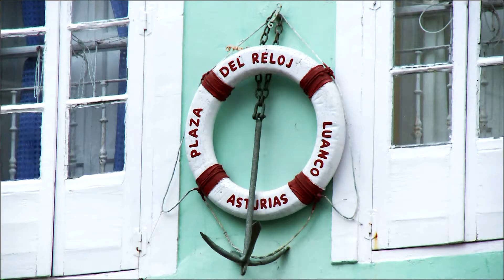Museo marítimo de Asturias - Casas del Mar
Vivienda del pescador, situada en el museo marítimo de Luanco.

Video de la mediateca de la Universidad de Oviedo